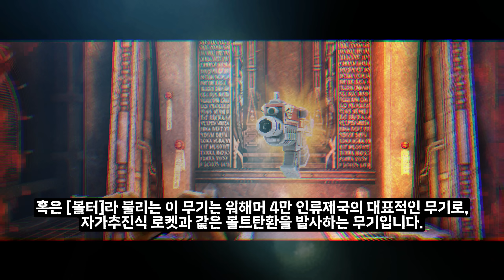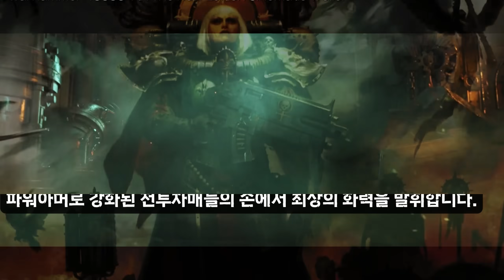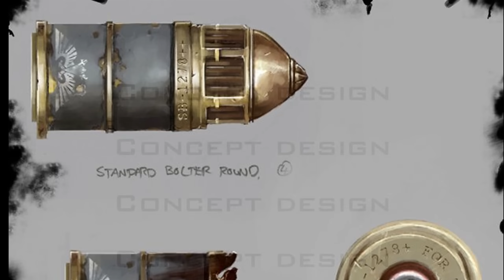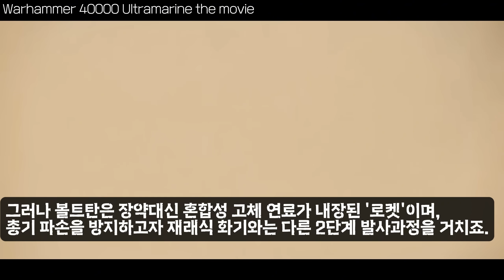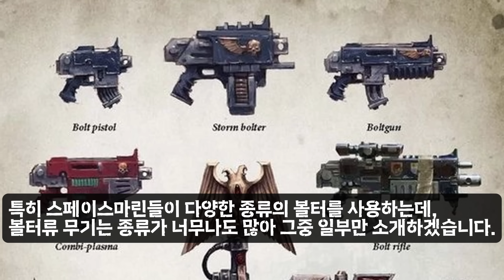워해머 4만의 대표무기, 스페이스 마린 [볼트건] 설정! - 워해머 4만 스토리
Veterans: 프사참전, 김승주, 도형, 레이븐 가드 서전트,
게이머09, YH 2, Korin, foseja 4032, 박민규, 미안, 김삐라삐룬,
Mitchell johnson, MJ

임성현

사용 음악(used music tracks) :
- Dawn of war 2: Angels of Death ost

reference:
- [Boltgun] munitorum

video used :
- Gamesworkshop trailer

Copyright Info: This video is unofficial and in no shape or form endorsed by Games Workshop Limited. Warhammer 40,000 franchise belongs to Games Workshop,